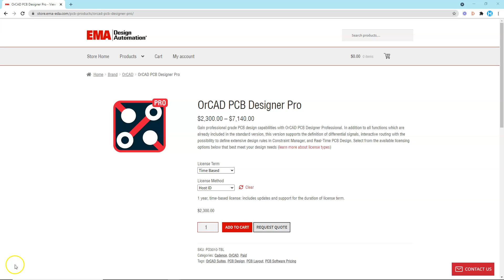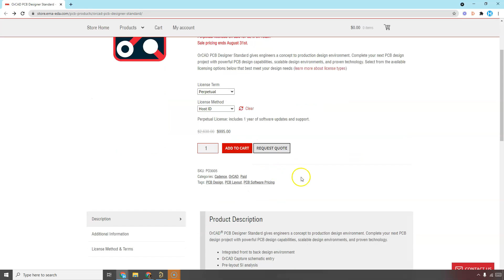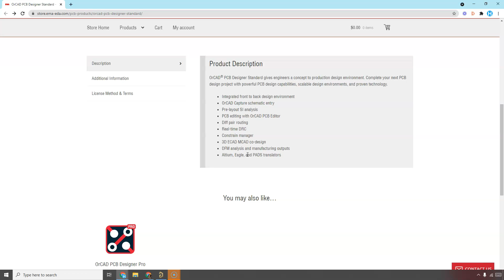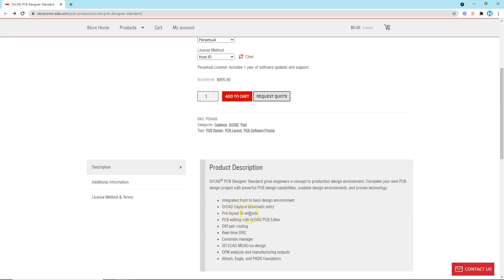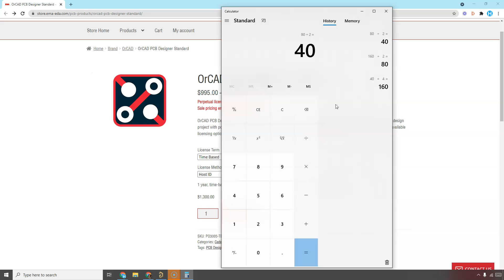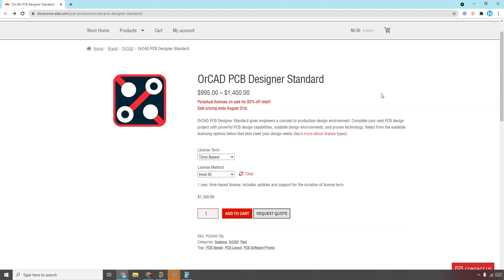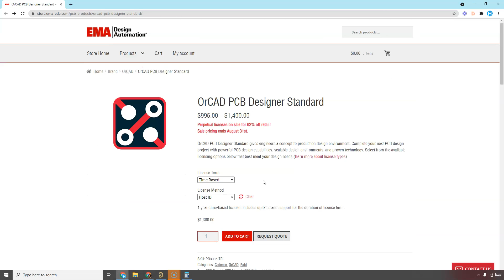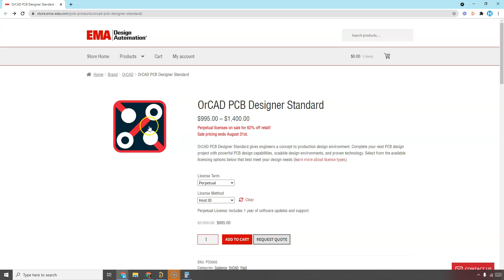Top PCB Designing Software - Best PCB Design Software [ FOR SALE ]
Top PCB Designing Software :
You can get OrCAD PCB Designer Standard for $995 for the perpetual license. Use a combination of other free software that do high speed calculations if you're doing high speed PCBs. This perpetual license plus free tool gives you a solid budget-friendly access to one of the three top PCB design software programs in the industry.

Discussed Topics:
1. Top PCB Designing Software
2. Best PCB Design Software
3. PCB Designing Software 2022

Would you like to learn more about OrCAD / Allegro / PSpice or Altium Designer?

00:00 Intro & Overview
01:37 Features & Benefits
04:48 Summary
05:36 Time-based vs Perpetual
05:50 Return on Investment/Money
07:43 Conclusions

If you're working in the US, you can make anywhere from $6000 to $11000 per month by knowing PCB design and Cadence software in a salaried position, just like I managed to, depending on the project and company. Contract positions pay more.

Excerpt from the website on this product:
Product Description
OrCAD® PCB Designer Standard gives engineers a concept to production design environment. Complete your next PCB design project with powerful PCB design capabilities, scalable design environments, and proven technology.

Integrated front to back design environment
OrCAD Capture schematic entry
Pre-layout SI analysis
PCB editing with OrCAD PCB Editor
Diff pair routing
Real-time DRC
Constrain manager
3D ECAD MCAD co-design
DFM analysis and manufacturing outputs
Altium, Eagle, and PADS translators
Are you struggling to learn PCB design on your own?